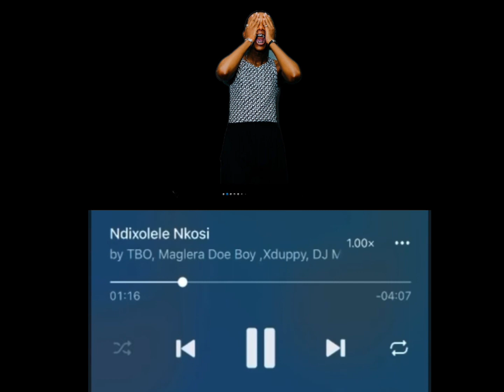MAGLERA DOE BOY-Jumps On A Amapiano Song EXCLUSIVE AUDIO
what are your thoughts  guys ?